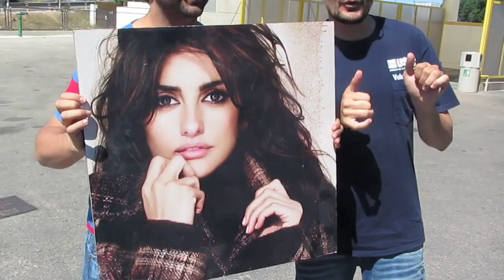Alzira-Pedreguer.mov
Cap de setmana de bolos d'Els Amics de les Arts a Alzira i Pedreguer (País Valencià).